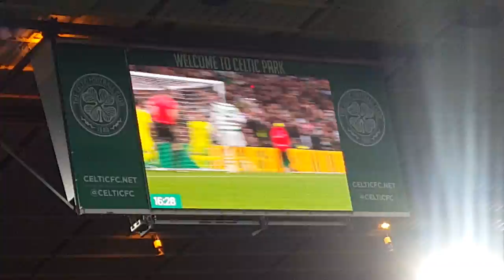Odsonne Edouard goal vs Hibs (Fan angle) 20.10.18